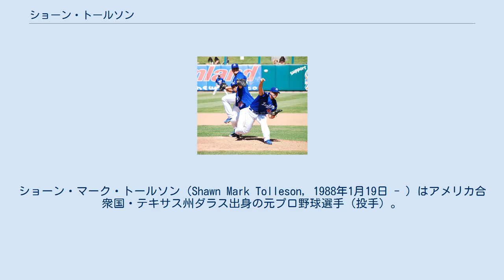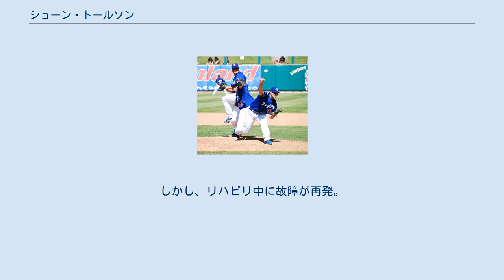ショーン・トールソン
ショーン・マーク・トールソン（Shawn Mark Tolleson, 1988年1月19日 - ）はアメリカ合衆国・テキサス州ダラス出身の元プロ野球選手（投手）。
右投右打。
 2010年のMLBドラフト30巡目（全体922位）でロサンゼルス・ドジャースから指名され、6月15日に契約。
契約後、傘下のパイオニアリーグのルーキー級オグデン・ラプターズでプロデビュー。
26試合に登板して1勝1敗17セーブ・防御率0.63・39奪三振と好成績を残し、リーグのオールスターチームに選出された。
 2011年はまずA級グレートレイクス・ルーンズで14試合に登板して1勝0敗10セーブ・防御率0.00・33奪三振と結果を残し、5月にA+級ランチョクカモンガ・クエークスへ昇格。
5試合に登板して2勝0敗3セーブ・防御率0.93・17奪三振の成績を残した。
5月下旬にAA級チャタヌーガ・ルックアウツへ昇格。
38試合に登板して4勝2敗12セーブ・防御率1.62・55奪三振の成績を残した。
 2012年はAA級チャタヌーガで11試合に登板して0勝0敗5セーブ・防御率1.38・19奪三振の成績を残した。
5月にAAA級アルバカーキ・アイソトープスへ昇格。
8試合に登板して0勝1敗・防御率4.82・15奪三振の成績を残した。
6月4日にドジャースとメジャー契約を結び、7日のフィラデルフィア・フィリーズ戦でメジャーデビュー。
9回裏から登板したが、先頭打者のエクトル・ルナ、二人目のジミー・ロリンズに対し2者連続の四球を与え、1死も取れないまま降板した。
この年メジャーでは40試合に登板して3勝1敗、防御率4.30・奪三振の成績を残した。
 2013年3月19日にAAA級アルバカーキへ異動。
4月12日にメジャーへ再昇格し、同日のアリゾナ・ダイヤモンドバックス戦で8回1死から登板したが、2四球を与え、1死も取れないまま降板。
4月15日に椎間板ヘルニアで15日間の故障者リスト入りした。
9月11日に60日間の故障者リストへ異動。
結局この年は1試合の登板にとどまった。
10月31日に故障者リストから外れた。
 2013年11月20日にウェイバー公示を経てテキサス・レンジャーズへ移籍した。
 2014年2月26日にレンジャーズと1年契約に合意。
自身初の開幕ロースター入りを果たした。
この年はリリーフ陣の中心的存在となり、64試合に投げて3勝1敗・防御率2.76・WHIP1.17という好成績を残し、大ブレイクを果たした。
 2015年はクローザーに抜擢され、ア・リーグ5位となる73試合に登板。
防御率は前年より悪化して2.99となったが、WHIPは改善して1.15だった。
また、リーグ5位となる35セーブを挙げ、クローザー転向は大成功に終わった。
 2016年は開幕時はクローザーであったが、5月17日のオークランド・アスレチックス戦で4度目のセーブ失敗となり、翌18日からサム・ダイソンにクローザーの地位を奪われた。
7月29日にマイナー・オプションでAAA級ラウンドロック・エクスプレスに降格した。
AAA級で4試合に登板したが41⁄3回を投げ、自責点6、防御率12.46と精彩を欠いた。
8月12日に腰の捻挫で7日間の故障者リストに入った後、23日に60日間の故障者リスト入りとなった。
10月26日に40人枠から外れる形でAAA級ラウンドロックへ降格したが、28日にマイナー降格を拒否してFAとなった。
 2017年1月23日にタンパベイ・レイズと1年契約を結んだ。
この年は5月にトミー・ジョン手術を受けたため、全休した。
オフの11月6日に40人枠を外れる形で傘下のAAA級ダーラム・ブルズへ配属された。
同日FAとなった。
 2017年12月21日にテキサス・レンジャーズとマイナー契約を結び、2018年のスプリングトレーニングに招待選手として参加することになった。
しかし、リハビリ中に故障が再発。
現役引退を表明した。